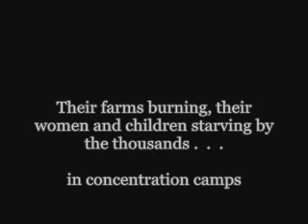Delarey - Boer War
This is for the pride of the Afrikaaner Nation. General De la Rey was a Boer General in South Africa who led his brave boers in battle against the invading British Empire. The odds were staggering 80 000 boers to 350 000 british Soldiers. The Boers held out to the bitter end.
The British held thousands of Boer women and children in the first ever concentration camps. The British forced the Boers to surrender as they starved their women and children - only for the Boers to return to their torched farms without many of their murdered family.

A Salute to the men who fought for my right to be here in South Africa today.

"Ons Vir Jou Suid Africa"